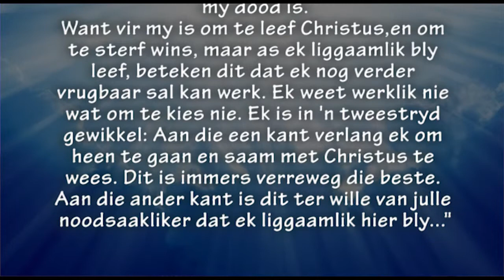God en die dood